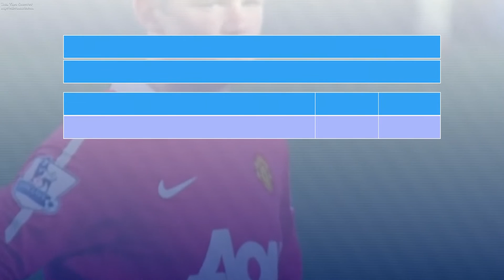Trailer - Vòng 26 giải Ngoại hạng Anh trên MyTV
MyTV - Những gì bạn muốn. Hotline: 18001255